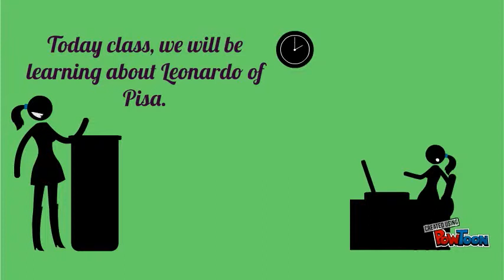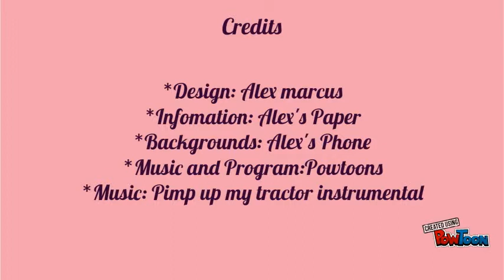The Number Devil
It does it all. A short telling about Chapter 6 and the man behind those numbers.-- Created using PowToon -- Free sign up -- Create animated videos and animated presentations for free.  PowToon is a free tool that allows you to develop cool animated clips and animated presentations for your website, office meeting, sales pitch, nonprofit fundraiser, product launch, video resume, or anything else you could use an animated explainer video. PowToon's animation templates help you create animated presentations and animated explainer videos from scratch.  Anyone can produce awesome animations quickly with PowToon, without the cost or hassle other professional animation services require.